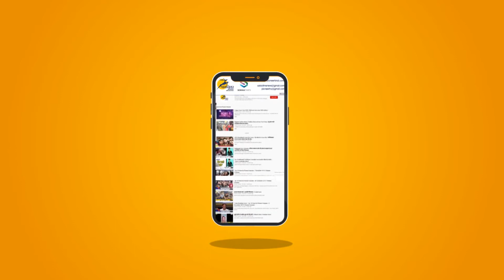Trump ने लगाया plant || Donald Trump और Melania Trump पहुंचे राजघाट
भारत दौरे के दूसरे दिन अमेरिकी राष्ट्रपति डोनाल्ड ट्रंप राजधानी दिल्ली में रहे. डोनाल्ड ट्रंप और मेलानिया ट्रंप ने मंगलवार सुबह राजघाट पर राष्ट्रपिता महात्मा गांधी को श्रद्धांजलि दी
भारत दौरे के दूसरे दिन अमेरिकी राष्ट्रपति डोनाल्ड ट्रम्प राजधानी दिल्ली में रहे। डोनाल्ड ट्रम्प और मेलानिया ट्रम्प ने मंगलवार सुबह राजघाट पर राष्ट्रपिता महात्मा गांधी को श्रद्धांजलि दी
On the second day of his visit to India, US President Donald Trump stayed in the capital Delhi. Donald Trump and Melania Trump paid tribute to Father of the Nation Mahatma Gandhi at Rajghat on Tuesday morning
US President Donald Trump stayed in the capital Delhi on the second day of his visit to India. Donald Trump and Melania Trump paid tribute to Father of the Nation Mahatma Gandhi at Rajghat on Tuesday morning

political news
latest political news
Latest delhi news
New delhi news
today latest news
india latset news
Narendra Modi
Modi
PM Modi
Donald Trump
Melania Trump
Rajghat
Trump visit on Rajghat
Rashtrapati Bhavan
Ram Nath Kovind
second day of Trump
Nation Mahatma Gandhi at Rajghat
Mahatma Gandhi at Rajghat
US President Donald Trump
Donald Trump comes India
NarendraModi welcome Trump
Trump paid tribute Mahatma Gandhi
Melania Trump tribute Mahatma Gandhi
Trump welcomed in Rashtrapati Bhavan
planted a plant Melania
Trump planted a plant
ceremonially welcomed by Kovind
second day of his visit to Rashtrapati Bhavan